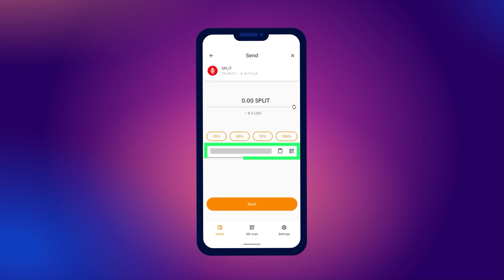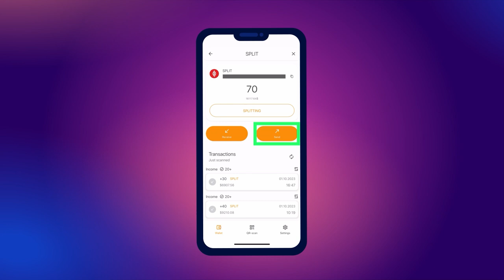Wie kann man SPLIT-Tokens senden und empfangen?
Diese Kurzanleitung zeigt Ihnen, wie Transaktionen mit SPLIT-Tokens durchgeführt werden.

Bitte beachten Sie, dass die Transaktionen nur möglich sind, wenn Ihre Wallet über SMART-Coins verfügt.

Wir erinnern daran, dass SPLIT ein Token ist, der auf der SMART BLOCKCHAIN läuft. Das Halten von SPLIT-Tokens in der SMART WALLET berechtigt den Besitzer zu einer Belohnung in Form von ULTIMA-Tokens.